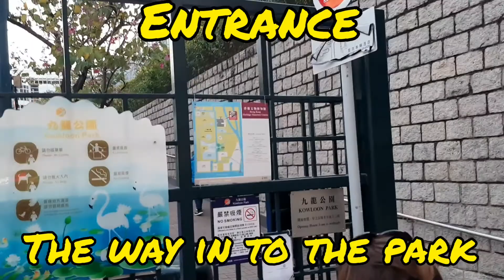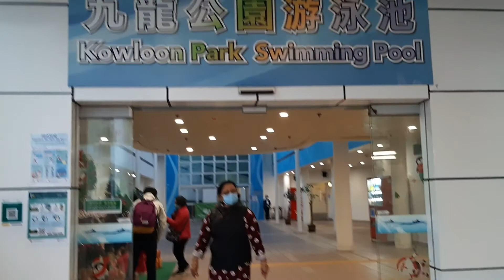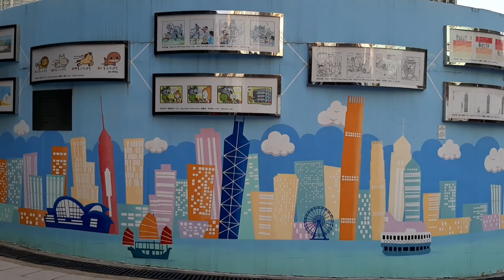KAWLOON PARK / TSIM SHA TSUI / ANG GANDA PASYALAN AT MAG RELAX / OFW HONGKONG / VLOG # 41